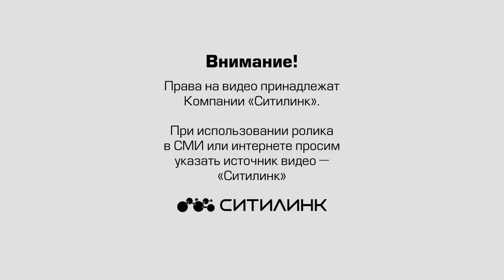Октябрьское шоссе Калинина ул с Мой Дом 11 04 2019 18 44 18 46